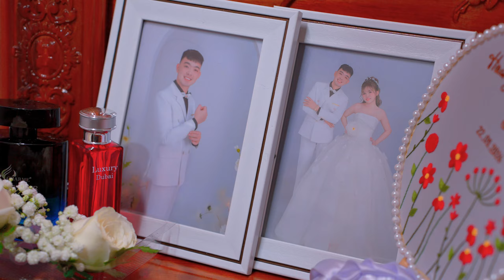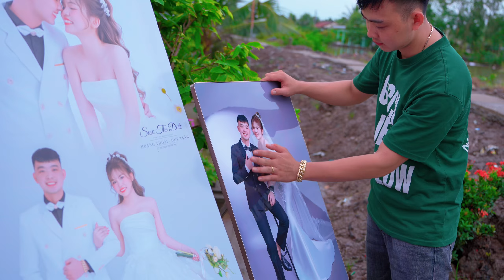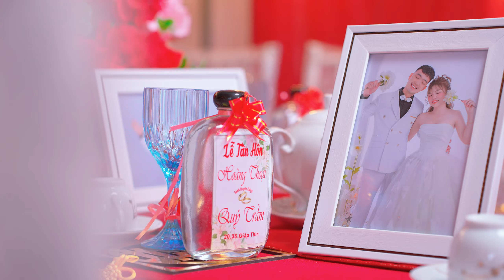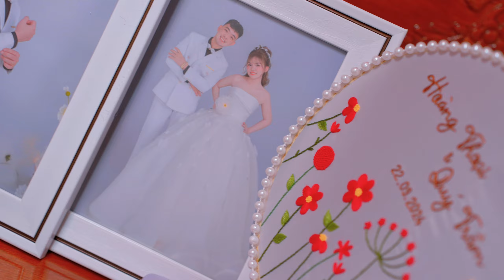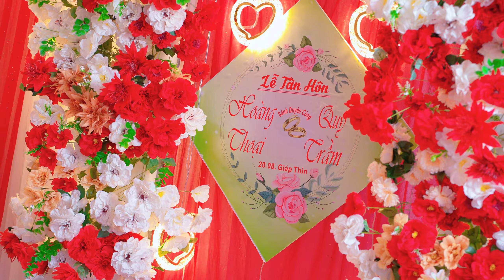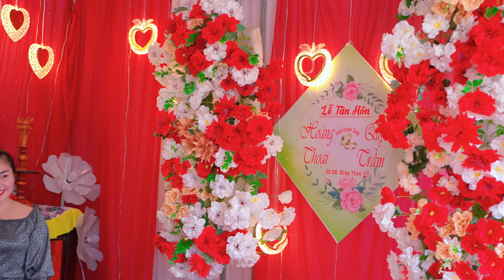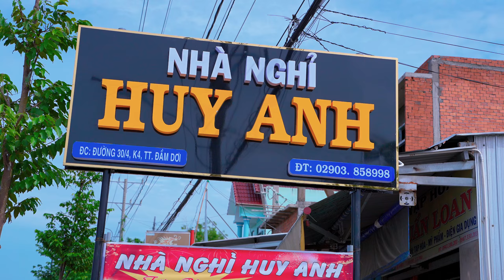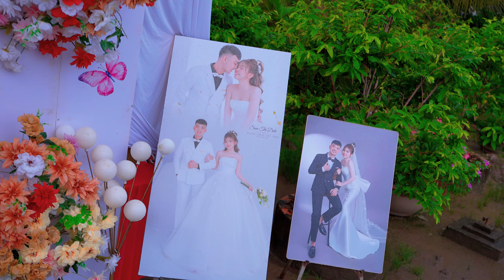Tân Hôn Thoại & Trầm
* Quay PSC - Truyền thống - Flycam
* Chụp PSC - Truyền thống.
* Hân hạnh phục vụ quý khách.
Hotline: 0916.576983